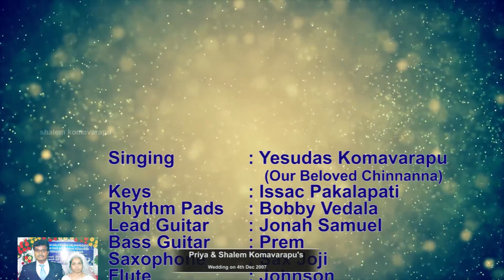Yemani Varninthunu | Shalem Komavarapu's Wedding| Yesudas Komavarapu| Issac Pakalapati | 4- Dec-2007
Our beloved Chinnanna ( Komavarapu Yesudas  Gaaru) was singing " Yemani Varninthunu" a telugu Christian Song on my  Wedding on 4-DEC-2007 at Eluru.

Singing :} Komavarapu Yesudas Gaaru
Keys :} Issac Pakalapati
Rhythm Pads :} Bobby Vedala
Lead Guitar :} Jonah Samuel
Bass Guitar :} Prem
Saxophone :} Sax Joji
Flute :} Johnson Seelam
Tabala & Dolak :} Vijay Kumar
Tabala & Dolak :} Madhu

Credits:
Orchestra Arrangements: Victor Komavarapu
Videography: Hanok-Yetigattu-Eluru
Video Mix: Philip Komavarapu

Shalem Komavarapu